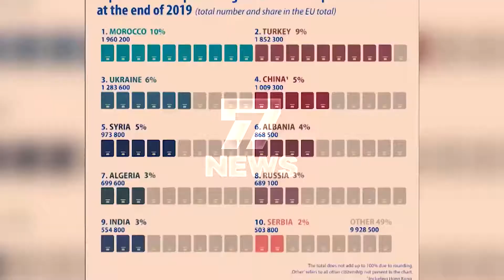SHQIPERIA E PARA NE RAJON MBI EMIGRIMIN